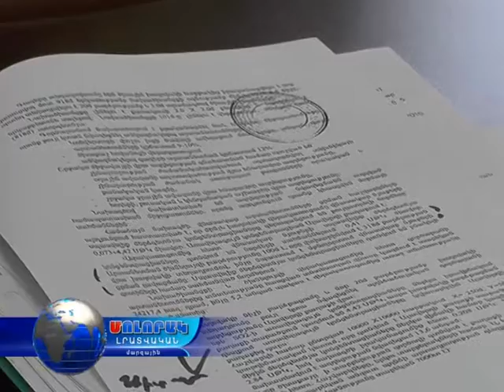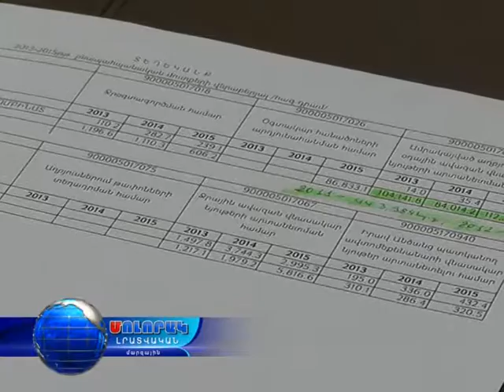22 11 16 Բնապահպանական հարցերը քննարկման հարթակում